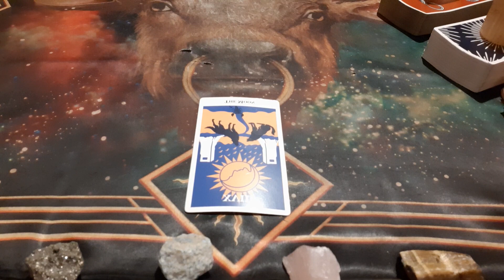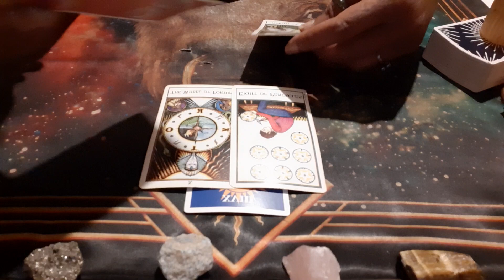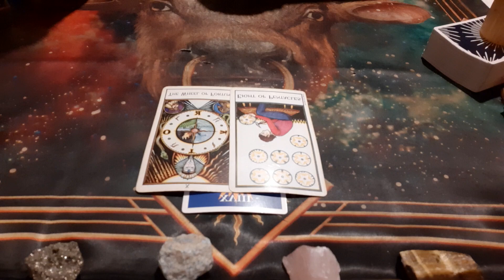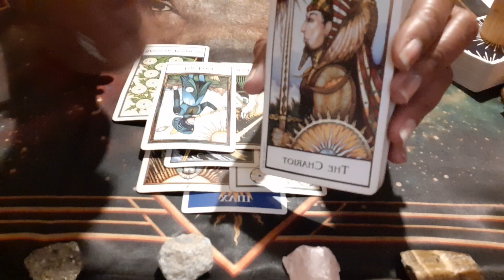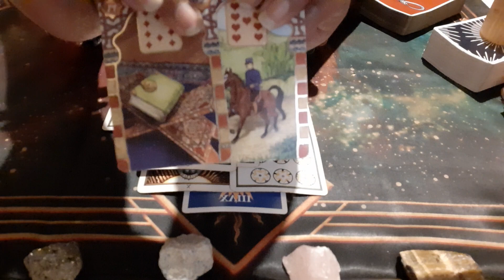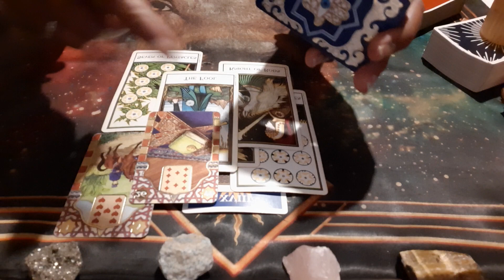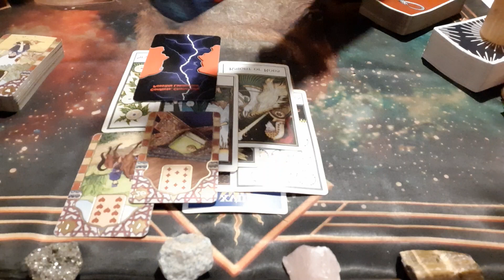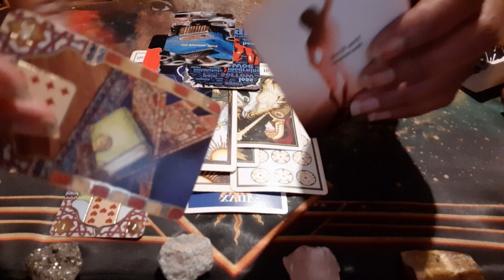TAURUS ♉ WHAT'S HIDDEN? New Beginnings & finding out what they've been tryna do to you.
ALL READINGS ARE VIDEO RECORDED AND SENT TO YOU VIA PRIVATE YOUTUBE LINK TO YOUR EMAIL WITHIN 3-5 DAYS...